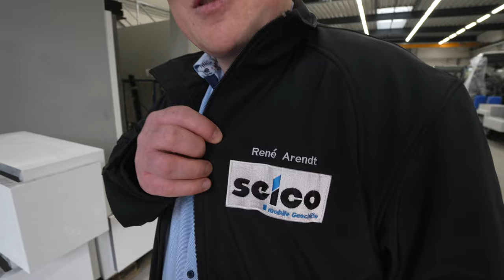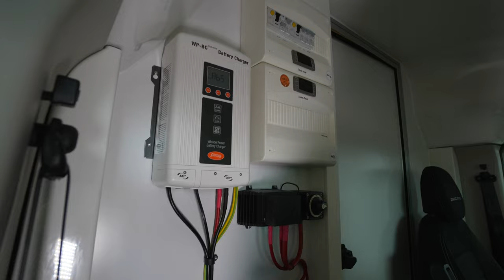Wohnmobil Fabrik 2023: Alle Details. Seico Fertigung Wohnmobil und Verkaufsfahrzeuge.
Philosophie – SEICO für den mobilen Handel
Verkaufsfahrzeuge, die auf Wochenmärkten, Street Food Events und im Tourenverkauf unterwegs sind – das ist seit 1988 unser Handwerk. Mit viel Teamgeist und Elan fertigen wir unsere Fahrzeuge von der Pike auf, das heißt von individueller Kundenberatung an, Konstruktion, über Fahrgestelle, Lackierung bis Innenausbau und Kühlanlagen – alles aus einer Hand. Darauf sind wir sehr stolz.

0:00 Vorstellung Seico Fertigungshalle
1:00 Bau Ladefläche
11:30 Baumaterial
17:40 Aufbau Untergerüst
24:00 Beispiel Wohnkabine
41:30 Gelände und Furhpark